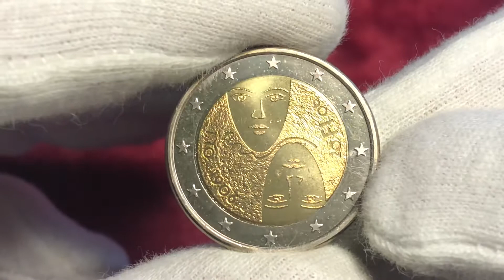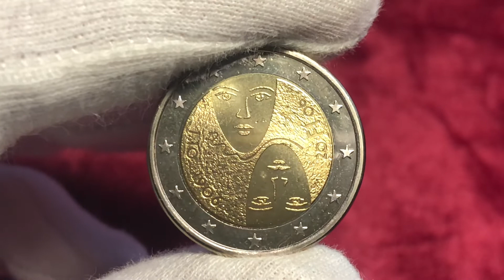2 euro coin 2006 Finland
2 euro coin 2006 Finland